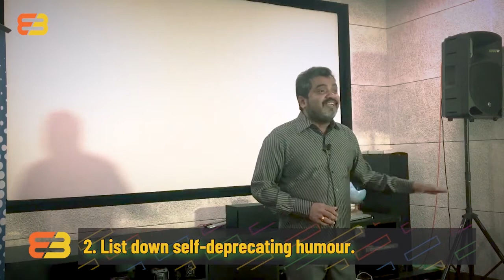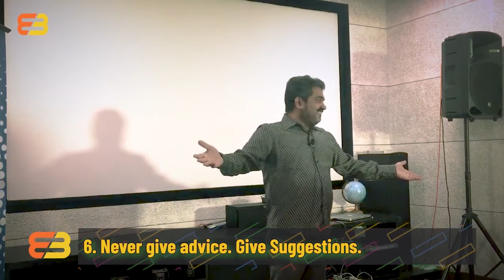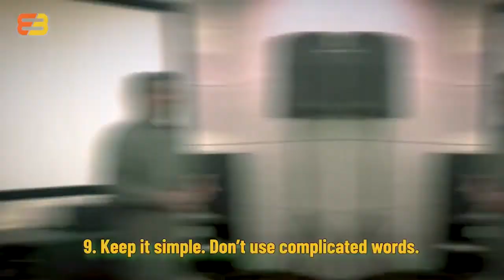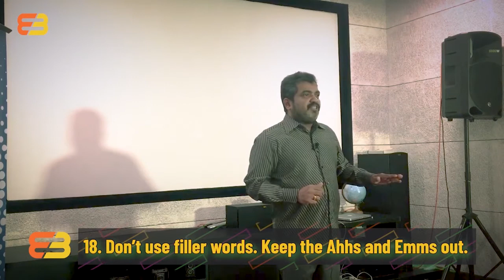The Ultimate Guide To Public Speaking In Less Than 10 Minutes | Jayan Narayanan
Everyone encounters a situation where public speaking skills are necessary. It could be at work, school, or in your personal life. Whether you are into public speaking or not, knowing the elements of public speaking is important as they will be a part of our everyday conversation regardless of the number of listeners.
We have Jayan Narayanan a speaker by himself, who gives us strategies to improve our public speaking skills and also makes us a memorable speaker to the audience. He explains every skill required, better with his experience in less than 10 minutes.

If you wish to watch the detailed one, please and enroll for the public speaking course.